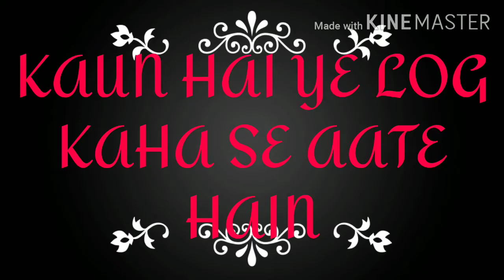KAUN HAI YE LOG KAHA SE AATE HAI YE.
Hello

 welcome back

Let's meet Hacker in Solo Rank Game.